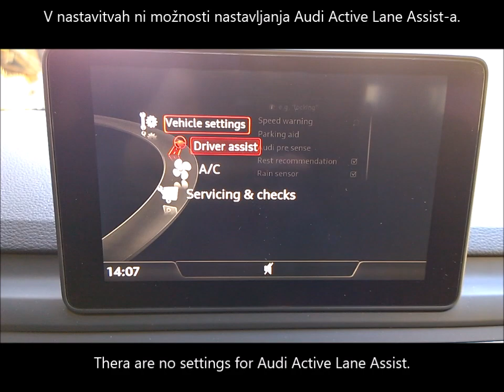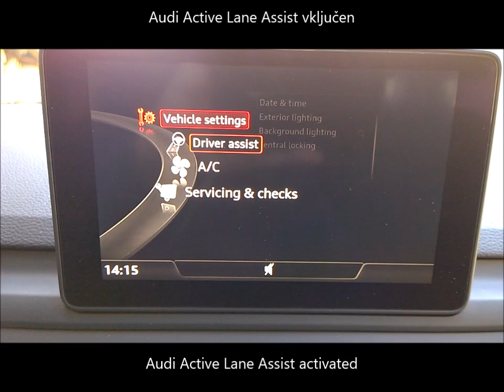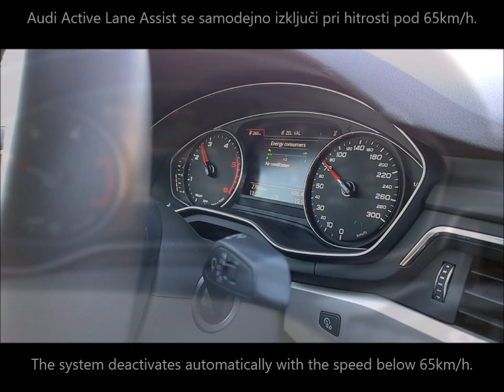Audi A4 B9, MY2016 – Audi Active Lane Assist activation - vključitev Audi Active Lane Assist sistema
Audi A4 B9, MY2016 – Audi Active Lane Assist activation
Activation is possible on cars with factory fitted Audi Pre Sense system.

Audi A4 B9, letnik 2016 - vključitev Audi Active Lane Assist sistema za pomoč pri ohranjanju smeri na voznem pasu
Vključitev je možna pri avtomobilih s tovarniško vgrajenim Audi Pre Sense sistemom.